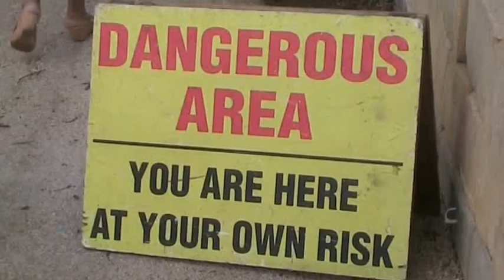Island Car Club Hillclimb Mizieb 5 June 2011 timed practise run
Timed practise run of Island Car Club Malta Mizieb Hillclimb 3rd event of championship - video clip courtesy of Lavish homes Real estate